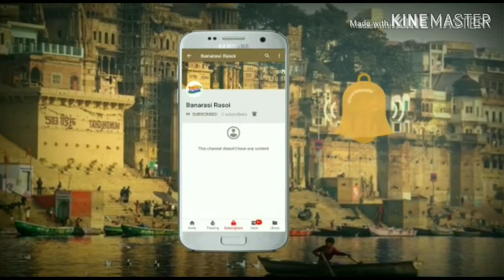Healthy egg pizza for breakfast ..सुबह का नाश्ता एग पिज़्ज़ा के साथ😋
ingredients
1_ egg  _3
2_ potato_half
3_ tomato_half
4_ spianch_1cup
5_ capsicum_half
6_ onion_half
7_ black paper powder_half tbsp
8_ salt to test_
9_ cumin powder_half tbSp
10_ cooking oil_

thanku 😊